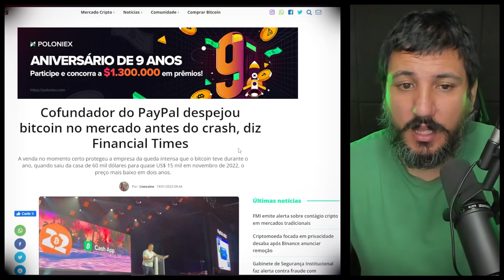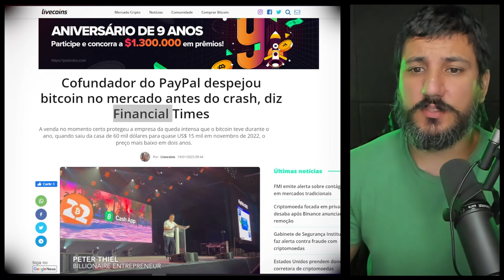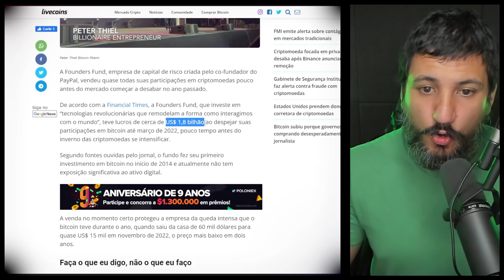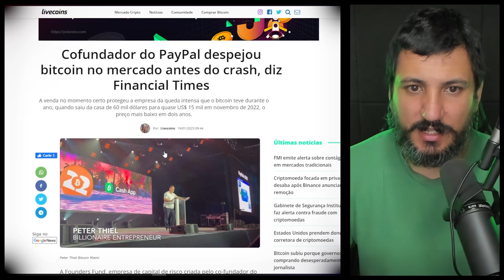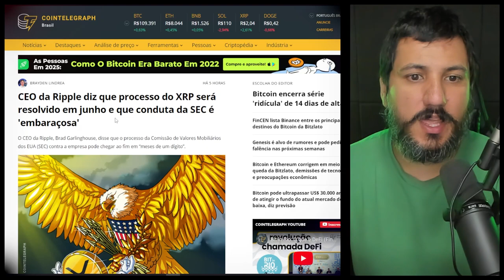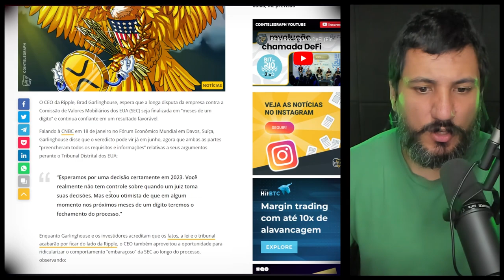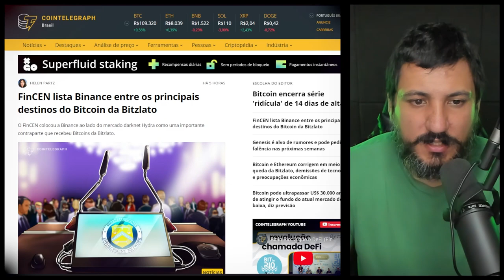PAYPAL MANIPULOU O PREÇO DO BITCOIN?